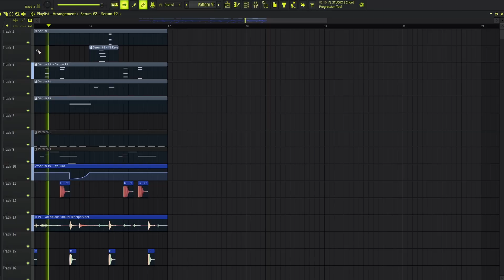pharell beat with a little more punch